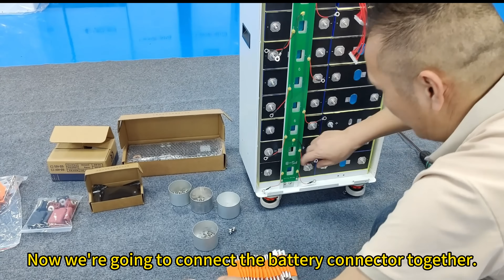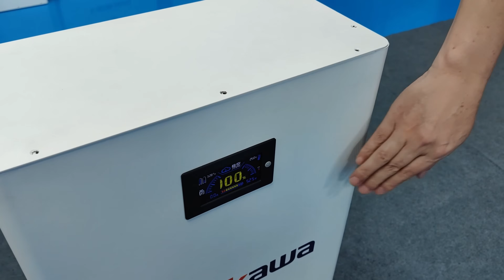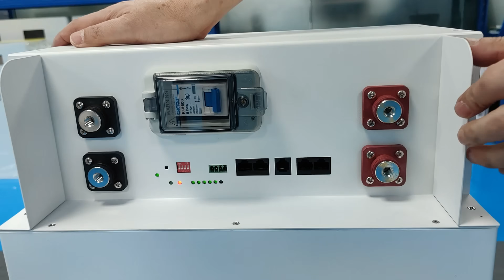HOMEENERGY STORAGEDIY DETAIEED TUTORIAL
Today I will teach you how to DIY a 15 kWh home energy storage device.
Before assembly, we need to prepare the following:
A. Purchase 16 3.2V｜280ah&300ah&314ah lithium iron phosphate batteries. Here we recommend the mainstream Eve battery. We are the bulk agent of Eve energy storage batteries, and the price is 15% cheaper than the market.

The battery set includes all accessories except the battery:
✅, 1 set of high-quality metal shell;
✅, 1 set of JK-BMS, including 3.2-inch display screen and adapter board;
✅, 1 set of 16S 280ah acquisition board;
✅, 1 set of soft copper busbar;
✅, 1 set of air switch and waterproof cover;
✅, 4 metal casters;
✅, 1 set of epoxy board;
✅, full set of terminal connection wires;
✅, full set of stainless steel screws;
✅, custom color LOGO;

You only need to buy two things (16S｜3.2V｜280ah lithium iron phosphate battery and our set accessories), and follow our tutorial to assemble a set of cost-effective vertical energy storage equipment.

Therefore, you don’t have to spend a high price to buy energy storage equipment on the market, you can easily own a set of energy storage equipment of your own.

If you are an enterprise and want to quickly seize the market, please cooperate with us. You only need to be responsible for marketing, and leave the rest to us. We have a professional design team and manufacturing factory. We can manufacture more than 10,000 sets of energy storage battery boxes and accessories every month.